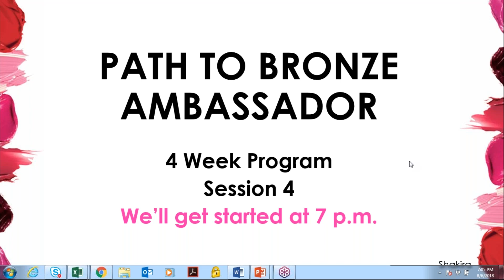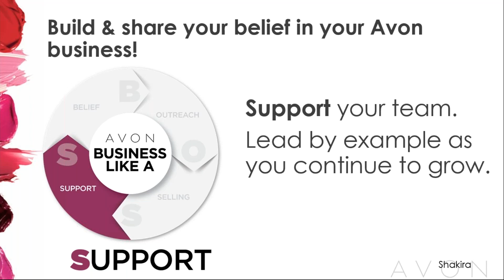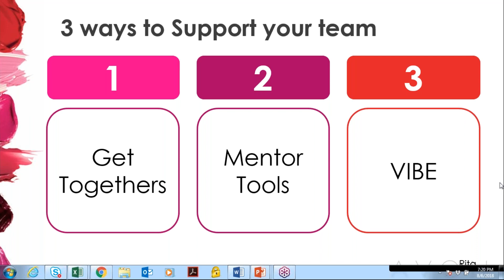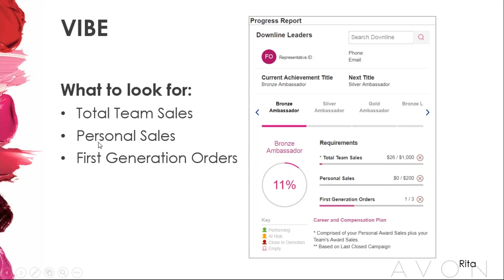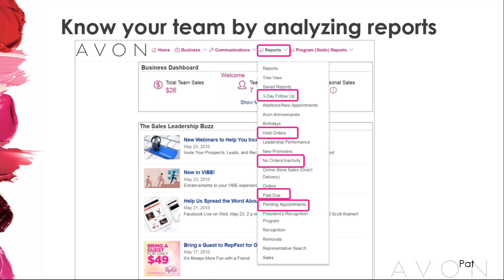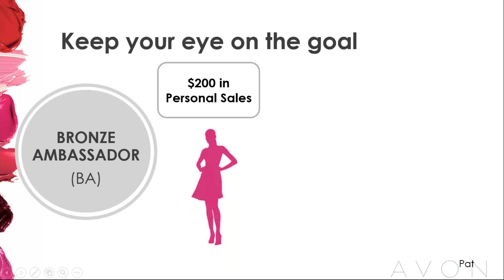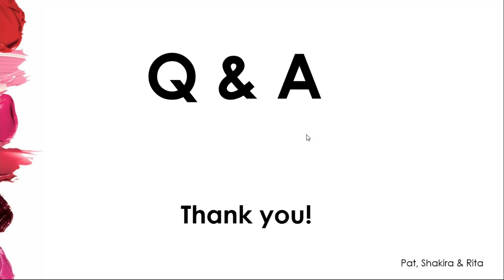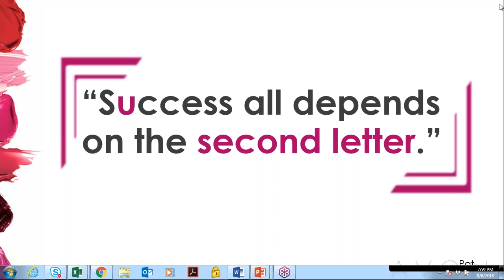Path to Bronze Ambassador Aug 6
This is the last of our 4 Sessions on the Path to Bronze Ambassador.  We hope that you've enjoyed our presentations and hope that you will use the knowledge to grow your team and your title!  We look forward to working with you to achieve your dreams and goals.